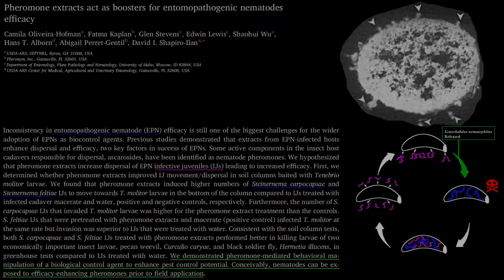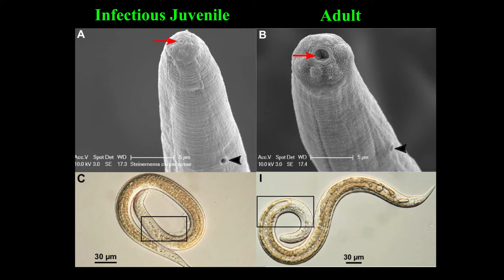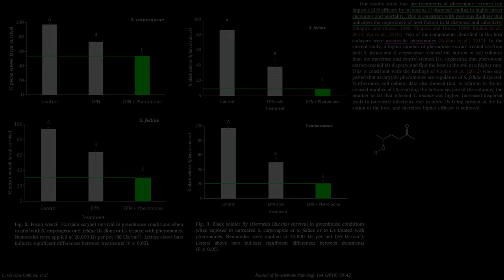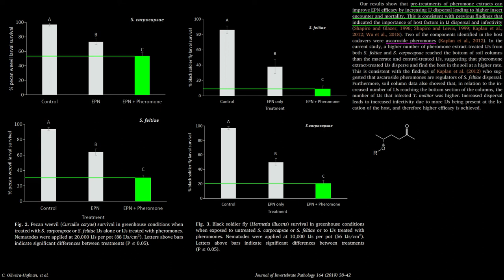Ascaroside Pheromones Increase Efficacy of Steinernema Nematodes